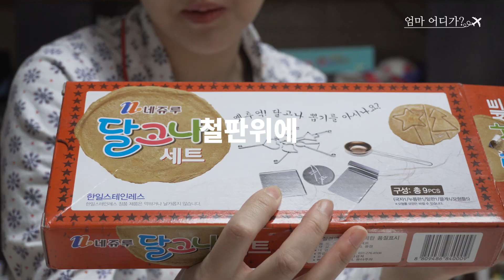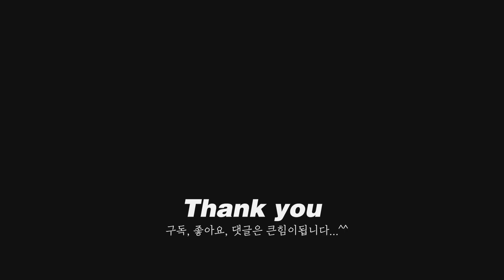[현실육아 브이로그] 하루종일 집안에서 지지고 볶는 30대 주부 브이로그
요즘 집밖에 나가지도 못하고
며칠째 집에만 있는데요.
밖에를 못나가니깐  아이들과 집에서 놀아야하는데
하루종일 집에서 뭘 하고 놀아야
잘놀았다고 소문이 날까요 ^^

 집에서 하루종일 지지고 볶는 육아 브이로그